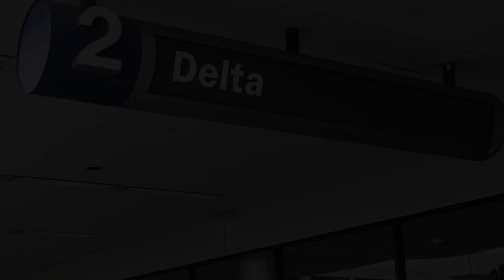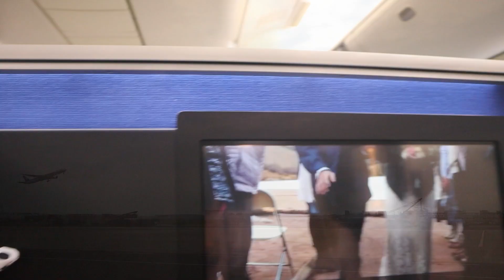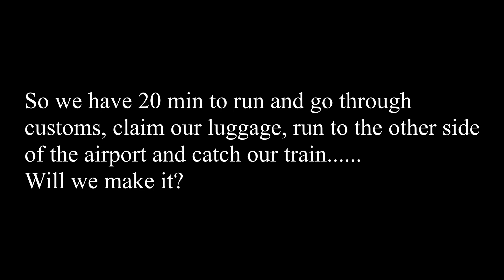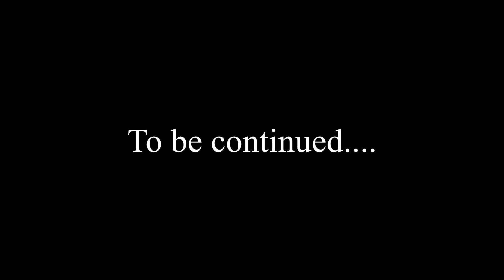Going on my dream trip | Part 1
BEST MOMENT OF MY LIFE!
I went on the trip of my dreams! But everything was not smooth sailing. What happened you ask? Well sit back, relax and watch with me. Part 1